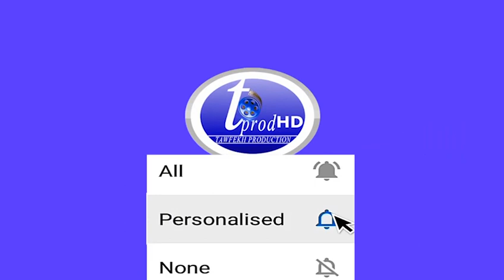LUTTE CONTRE LE TRAFIC INTERNATIONAL DE STUPEFIANTS456 kg de chanvre indien saisis a FATICK